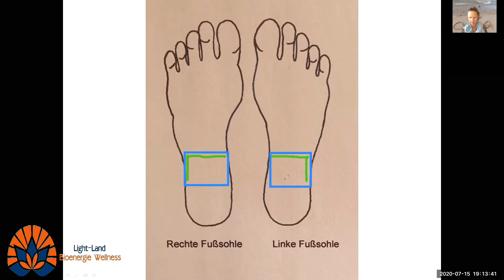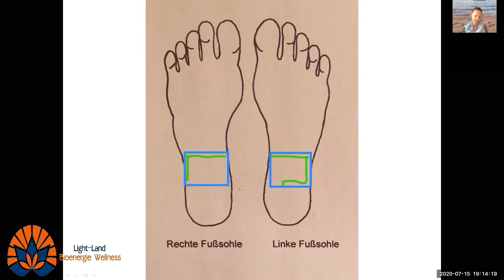Эфир Рука Здоровья Кишечник как себе помочь с помощью рефлексологии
Зоны толстой и тонкой кишки  Рефлексология на стопе
В рамках своего эфира Рука здоровья отрывок для тех у кого есть проблема с кишечником.
Помогает при следующих болезнях:
геморрой, диарея,подагра, простатит,колит, холецистит,энурез, проктит
Полное видео эфира и заказать занятие  с показом нужных Вам зон на стопе и на руке на моём клиенте  по вашей теме здоровья ,